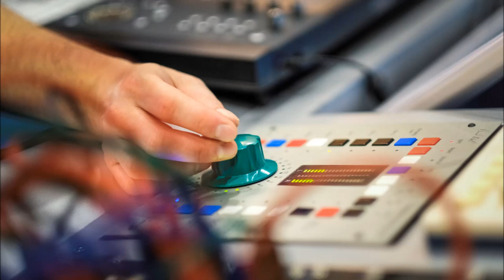Connecting Point - Pavle Miljenović Quintet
Connecting Point is the 7th song on the album Begin. (Croatia Records, 2017.) by Pavle Miljenović Quintet. It features solos by Hrvoje Galler, Pavle Miljenović and Mario Bočić.

Pavle Miljenović - guitar
Mario Bočić - saxophone
Hrvoje Galler - piano
Zvonimir Šestak - double bass
Borko Rupena - drums